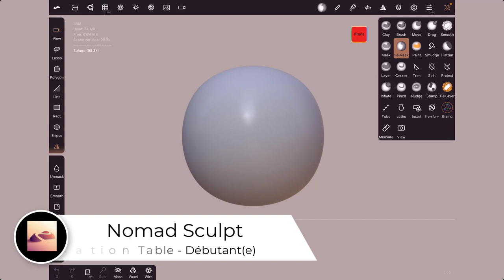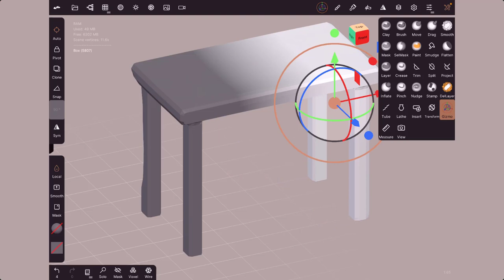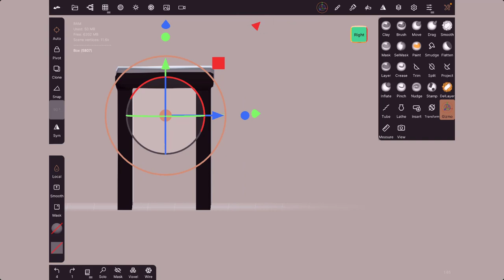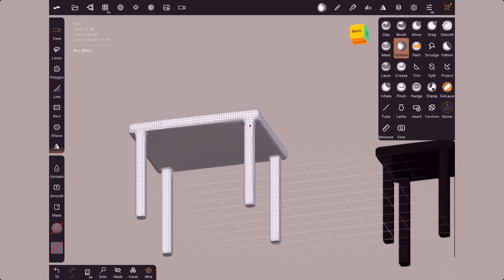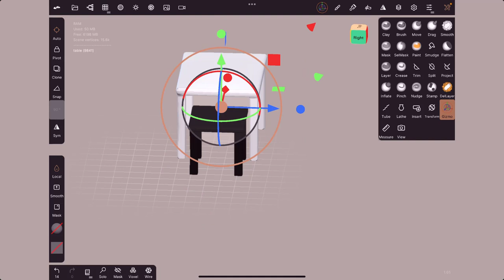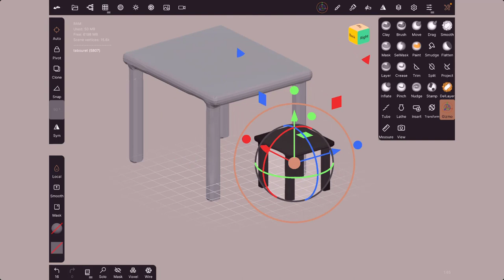17 - Nomad Sculpt - création d'une table - Pour débutant(e)s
Après la création du tabouret, nous allons voir comment créer une table grâce à la fonction des masques.